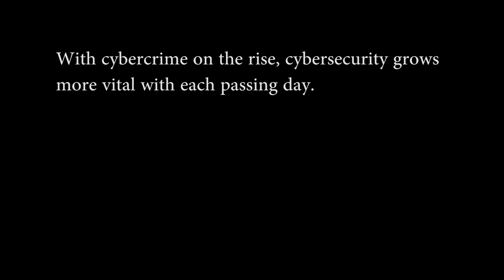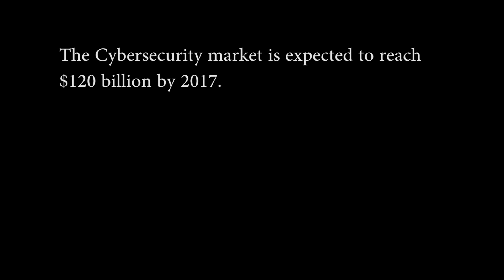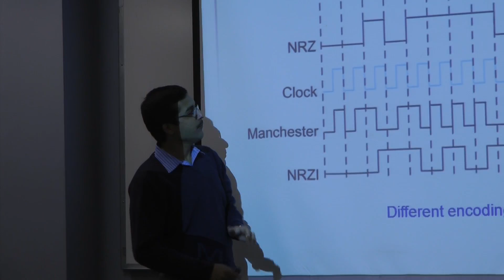Graduate Certificate in Cybersecurity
The Citadel's Graduate Certificate in Cybersecurity prepares you to play a critical role in the world of Internet security.